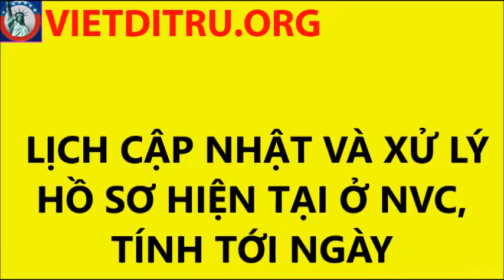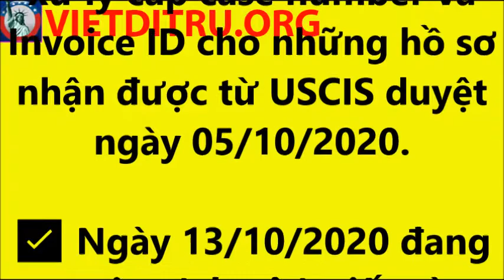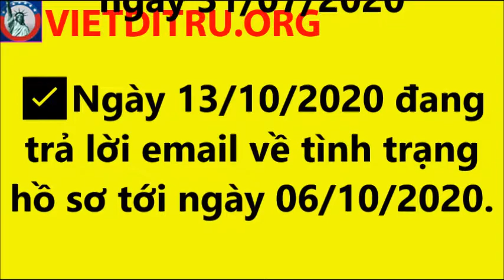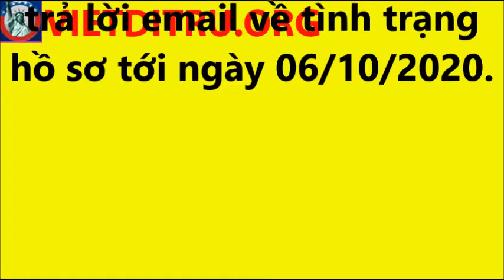LỊCH CẬP NHẬT VÀ XỬ LÝ HỒ SƠ HIỆN TẠI Ở NVC, TÍNH TỚI NGÀY 13/10/2020 !!!!